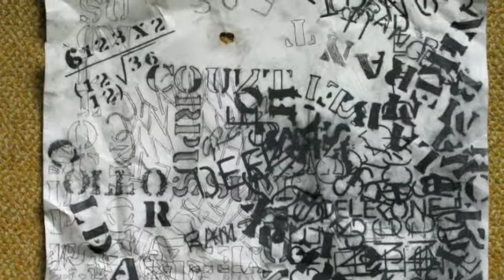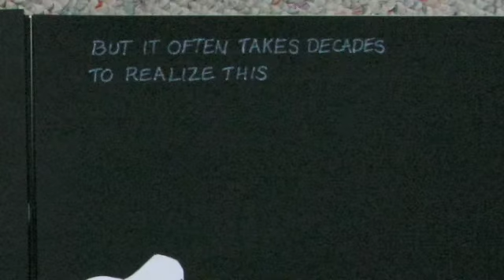Grinding my Forehead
Johnny Wylie and the Floss present  "Grinding my Forehead." All pictures and sounds are the copyright of Matt Young-Leibowitz.